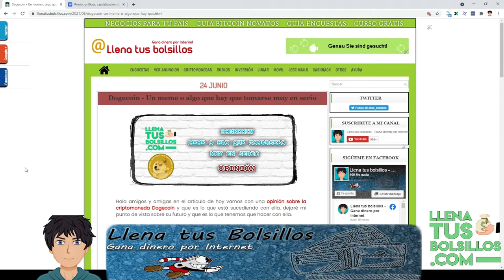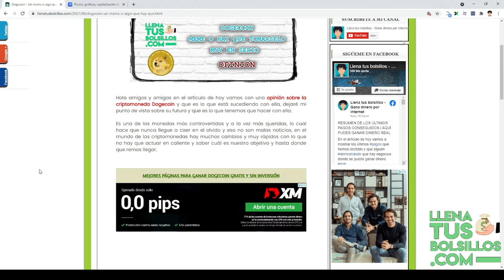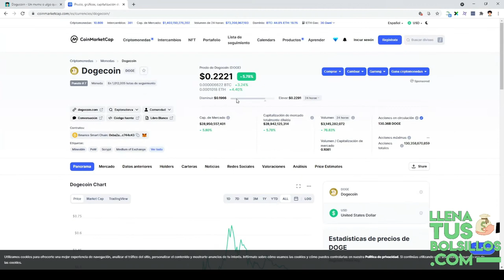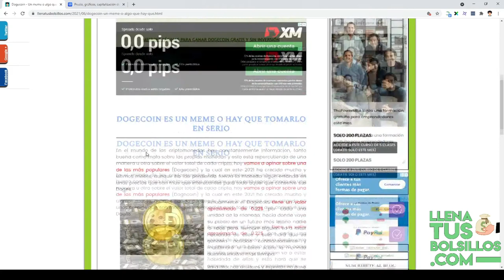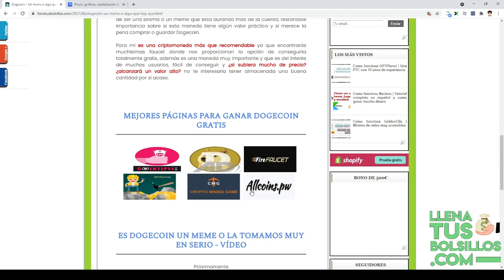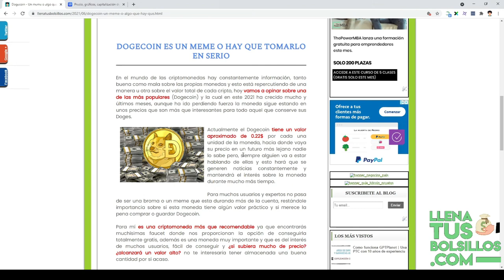El Dogecoin es un meme o hay que tomársela muy en serio | ¿Es rentable conseguir Doges?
🔴  NUEVO VÍDEO   🔴

En el vídeo de hoy vamos a opinar sobre el Dogecoin y sobre se es un meme o hay que tomársela muy enserio ya que podrá darnos muchísimas alegrías.

Quieres saber donde conseguir Dogecoin, te dejo las mejores recomendaciones de faucet donde te permiten conseguir beneficios gratis.

● Llenatusbolsillos.com